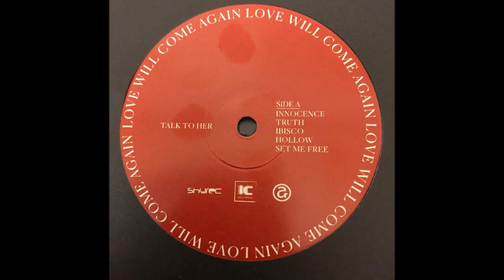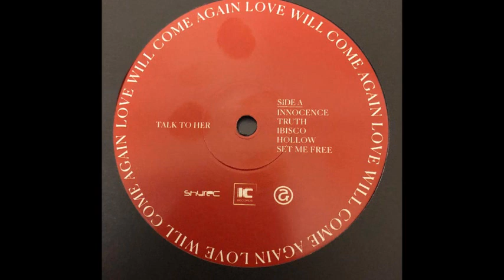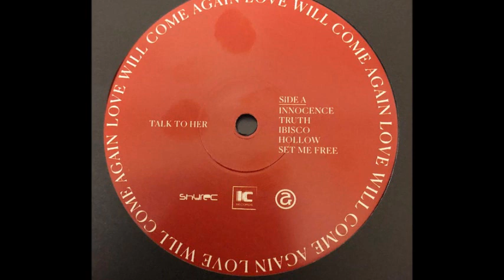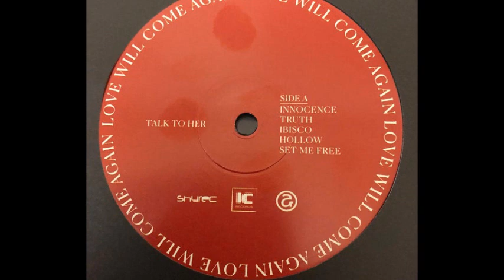Talk To Her - Ibisco (A3)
Talk To Her - Love Will Come Again
Sello:Shyrec
Formato:Vinilo
País:France
Publicado:2020
Género:Electronic, Rock
Estilo:Coldwave, Indie Rock, Post-Punk
Artwork - Sara Murrone
Mastered By Collin Jordan
Recorded By Edoardo Pellizzari
Producer - Matteo Scarpa
Written By Talk To Her